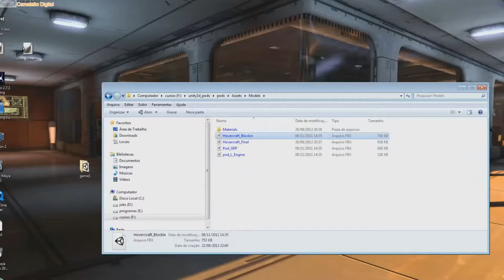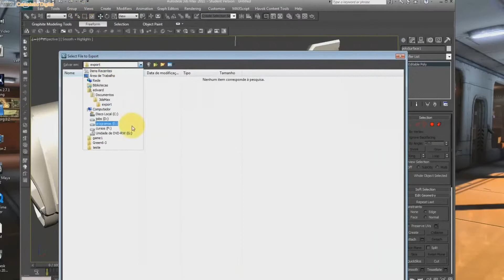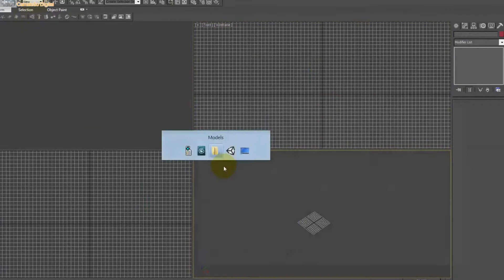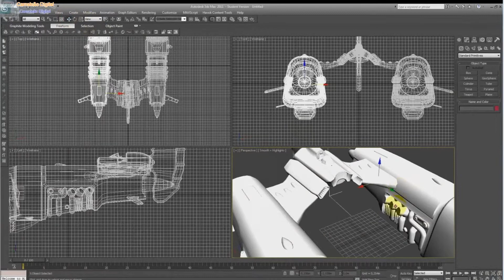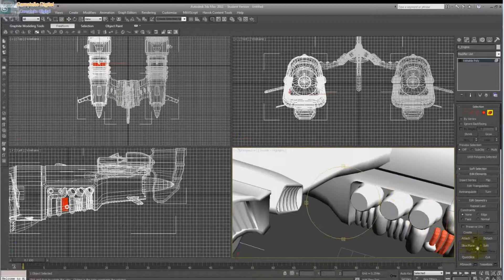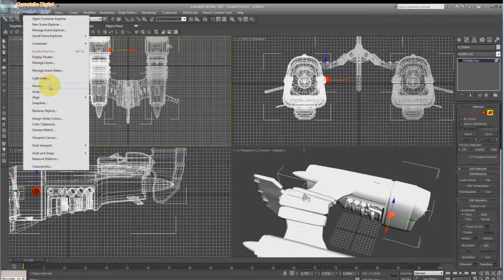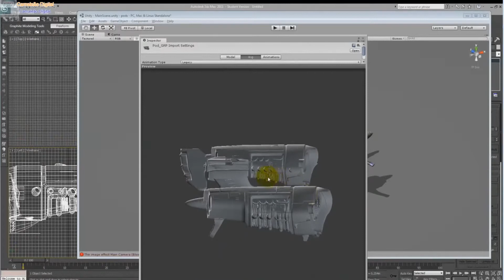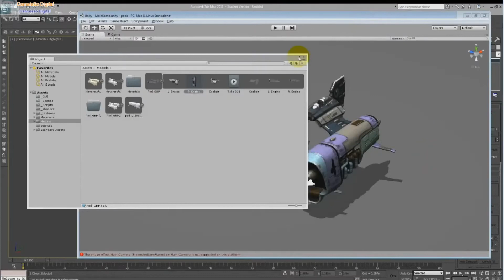Como Criar Jogo de Corrida no Estilo Star Wars POD´s Personalizando com Autodesk 3D Max Aula 03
Vamos utilizar o Autodesk 3D Max para Personalizar o Jogo de Corrida de POD s no estilo Star Wars e depois atualizar todo o processo na Unity para o nosso Game.

Para quem curte o Gênero de Corrida através de Pods na Dinâmica Star Wars este curso é ideal, pois através dele você irá aprender passo a passo como criar os seus próprios Pods de Corrida no estilo Star Wars com a Unity. Será ensinado a personalizar os seus Pods de Corrida através dosprogramas Autodesk Maya e 3D Max, além de juntar tudo na Engine Unity.

Este curso é para iniciante em desenvolvimento de jogos que desejam aprender como criar jogos simples e a trabalhar com a Unity.

As técnicas como Deformação de Malha, Mapeamento UVW, Programação via C# para controle de velocidade, força, turbulência, e sincronismo.

O Curso de Unity Pod de Corrida é uma ótima opção para quem deseja ser criador de Jogos e está no nível iniciante.